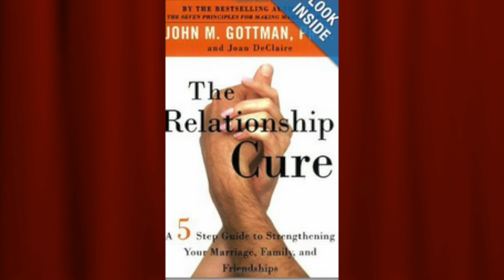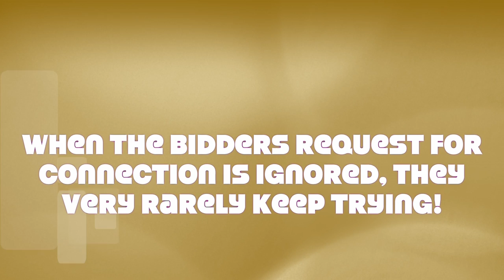Employee Retention Strategy | Reduce Turnover: Reconnect With Your Team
You'll be amazed how often you unknowingly pass up "bids" for connecting with your team, and maybe even your spouse!